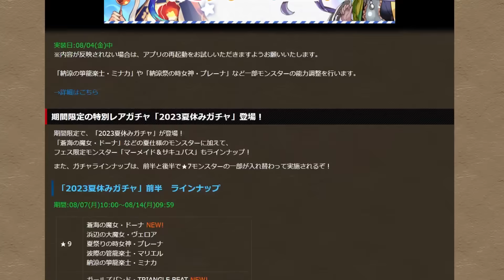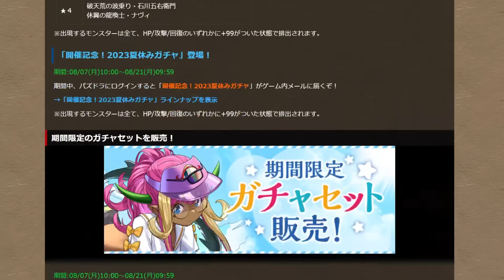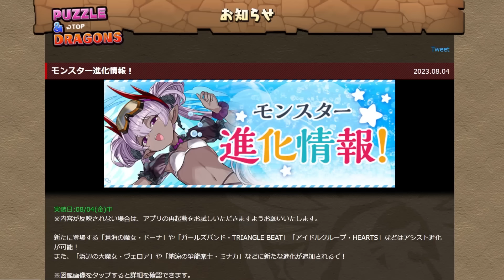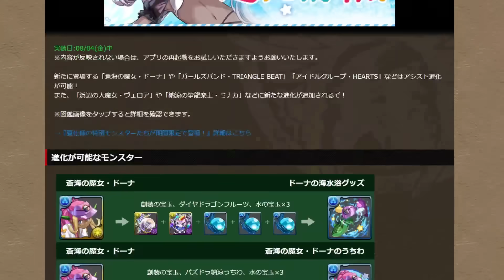明日開催！夏休みガチャは引くべき！？知らないと損！【パズドラ】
8月クエスト,LV15,LV14,LV13,LV12,LV11,LV10,LV9,LV1-8対応再生リスト